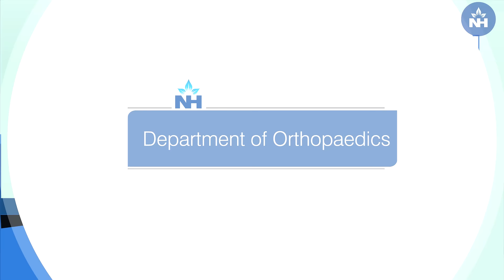Can a Cellphone cause a threat to your Posture? | Narayana Health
We do it every day without being aware of the fact that cellphones are doing a great disservice to our back.  When you bend forward, the weight of your head doubles or even triples. Naturally, it causes your neck to strain and in turn, it severely affects your back. A bit of care and being aware of your posture, you can make sure that you don’t face cellphone-related back pain and other problems including text neck.